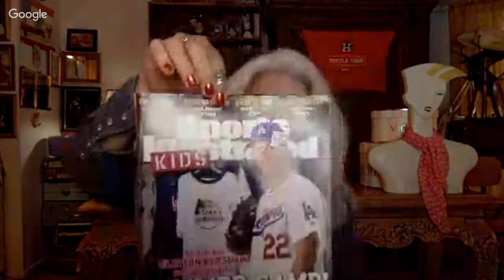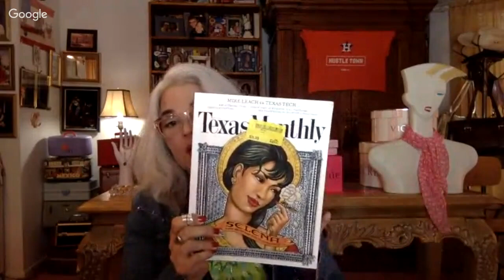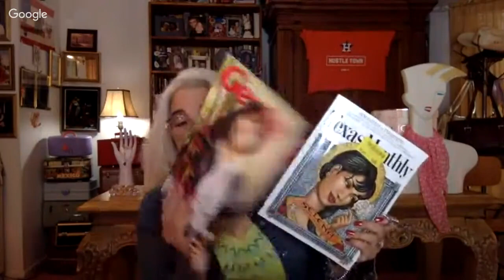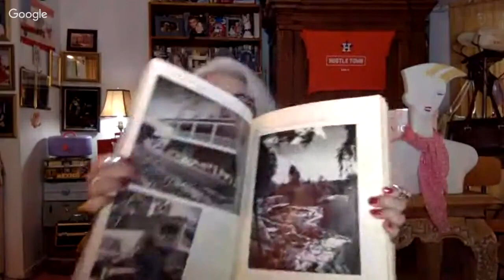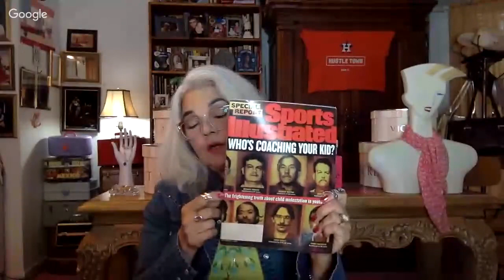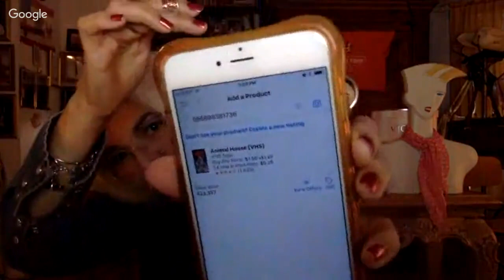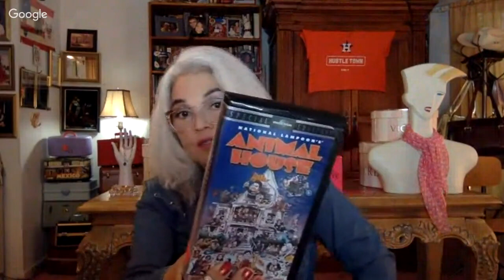Thrift Store Haul How I Work Ebay As a Part Timer, Yet PowerSeller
Power seller tips for the novice or otherwise, including BOLOS, plus a Thrift Shop Haul ,and I address your great questions.